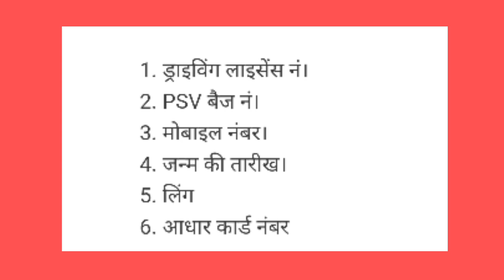Delhi Govt 5000 rs Scheme | Auto driver 5000 Apply Online Delhi Delhi | Driver Yojana 2021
5000 auto driver scheme
• Technical Shailendra
• delhi cabs
• taxis

My Camera :-